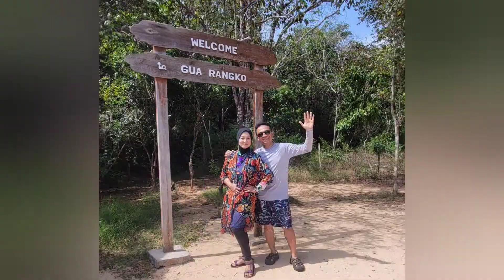Goa Rangko Labuan Bajo